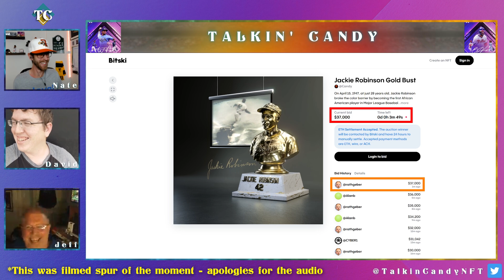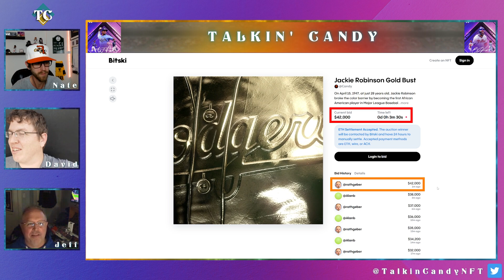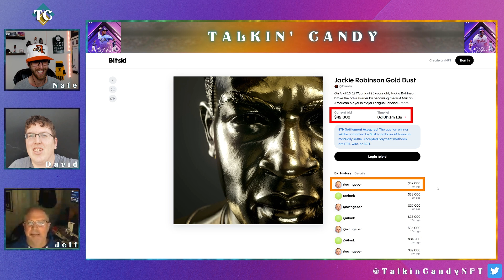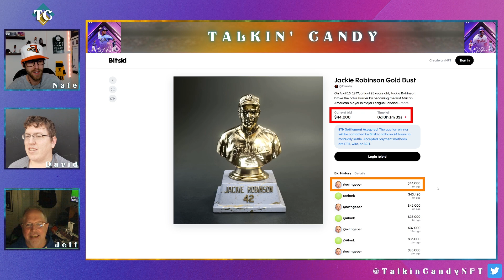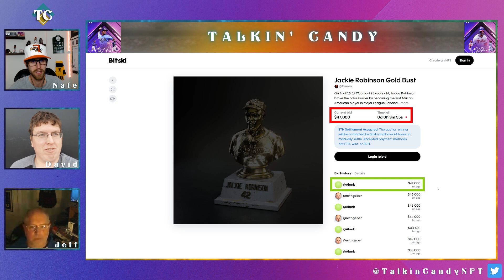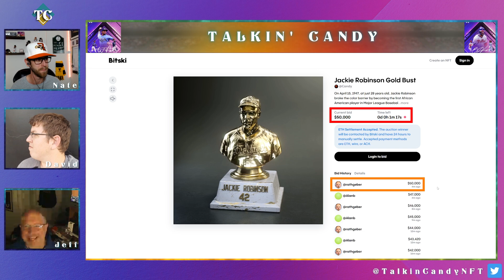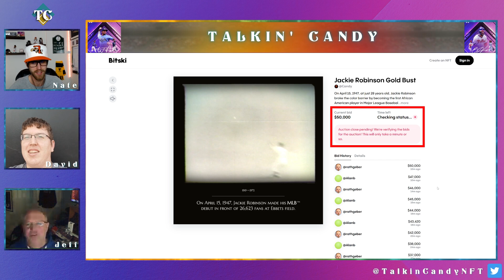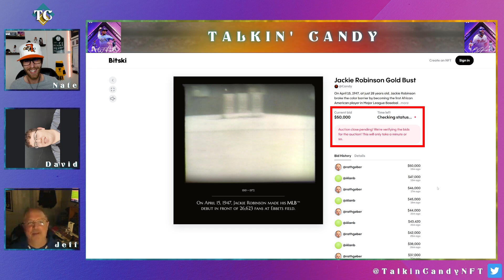BEHIND THE SCENES of the Candy MLB Jackie Robinson NFT Auction (w/ Jeff Rathgeber)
Last night marked the conclusion of the much anticipated Candy MLB Jackie Robinson 1/1 NFT auction. Join Nate and David as they spend the final painstaking moments of the auction with winning bidder and friend of the show, Jeff Rathgeber.